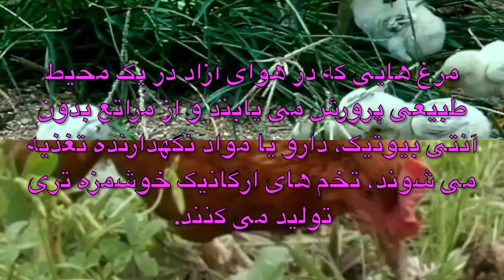تخم مرغ قهوه ای در مقابل تخم مرغ سفید: کدام بهتر است؟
تخم مرغ قهوه ای در مقابل تخم مرغ سفید: کدام بهتر است؟ هیچ تفاوتی در ارزش غذایی و طعم تخم مرغ قهوه ای یا سفید وجود ندارد. تنها تفاوت در رنگ پوسته است.

🔴 افشای FTC: این ویدئو حمایت مالی نمی شود.

😍 لطفا ویدیو را تا آخر ببینید! 🌹

🔷  درباره کانال من:
TehranGeles by Paris
استراتژی های تغذیه ای و محصولات غذایی را برای تقویت سیستم ایمنی  بررسی می کند، در عین حال که لذت می برید!
اولین کانال زیبایی، سلامتی و خوشی که پخش می شود به زبان های انگلیسی، فرانسوی و فارسی!
TehranGeles by Paris
من از شما دعوت می‌کنم جایگزین‌های سالم برای غذاهای مملو از کالری خالی، چربی‌های ناسالم، قندهای تصفیه شده و نمک پنهان را کشف یا دوباره کشف کنید.
‎منا هستم، فرانسوی-ایرانی، مصرف کننده ای آگاه به سلامت.
مبارزه با علائم پیری از درون بهترین راه برای شروع روند پیری و همچنین مشکلات پوست، پوست سر و ریزش مو است.
زیبایی و سلامتی دست به دست هم می دهند!
این کانال به شما کمک می کند احساس خوبی داشته باشید، خوب به نظر برسید و از زندگی بیشتر بهره ببرید!
ویدیوهای مرتبط را به صورت مفرح، سرگرم کننده و آموزشی به زبان فارسی (زبان شیرین مادری من)، فرانسوی (معتبرترین زبان) و انگلیسی (زبان بین المللی) ارسال می کنم تا حتی مخاطبان بیشتری را به دست بیاورم.
TehranGeles by Paris
راه حل های موثری برای مشکلات سلامتی مانند اضافه وزن، چاقی، دیابت، افسردگی، سرطان و بیماری های قلبی عروقی و غیره ارائه می دهد.
🟩 سلب مسئولیت:
من دکتر نیستم و هیچ وقت اضافه وزن نداشتم. محتوای ویدیوهای من بر اساس تحقیقات گسترده و عقل سلیم برای تقویت ایمنی است.